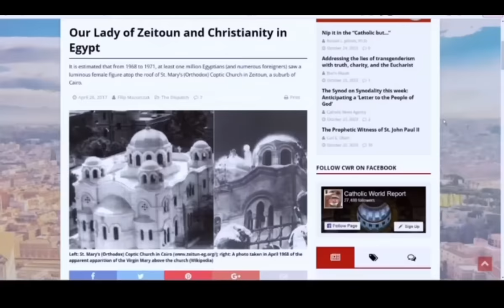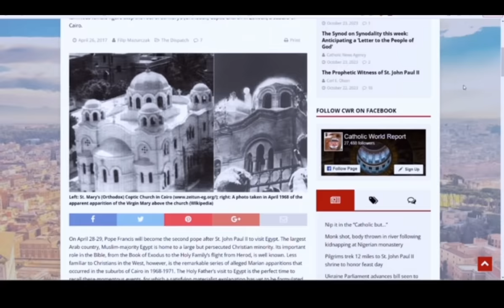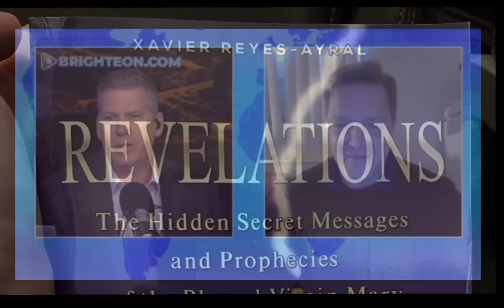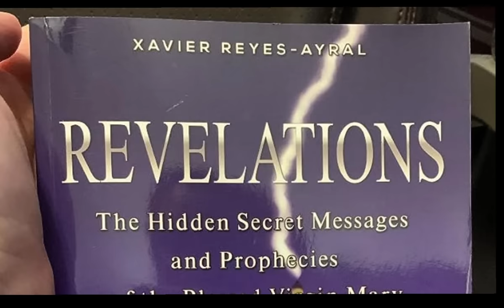Xavier Ayral Interviewed by Mike Adams: On Apparitions of the Virgin Mary & Evidence of Her Miracles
Regular Mother and Refuge guest Xavier Ayral appears on a popular American talk show with Mike Adams. Xavier discusses the many pieces of evidence that confirm the supernatural manifestations of the Blessed Virgin Mary from around the world.